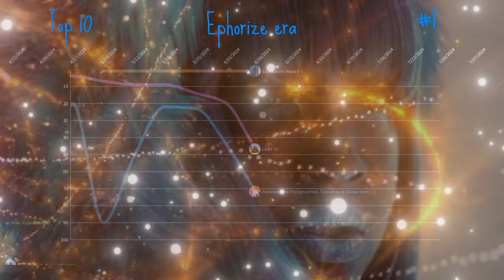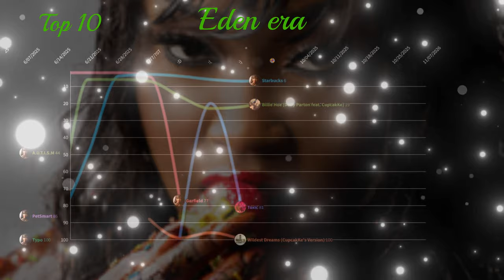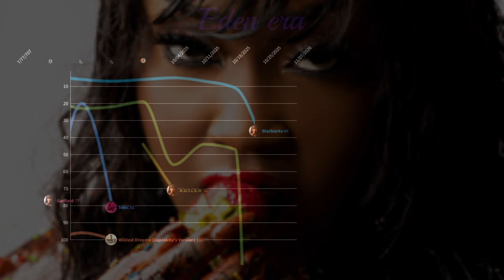CupcakKe - Billboard Hot 100 Chart History The Sequel (2023-8023)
00:00 👁️👄👁️ era
0:30 Ephorize era
1:45 Eden era
👁️👄👁️ era
#1 Abracadabra (Bongore feat. CupcakKe & Chase Icon) (#888 weeks at #1)
#1 野花香 (feat. CupcakKe) (#423 weeks at #1)
Ephorize era
#1 Squidward Nose II (#2898 weeks at #1)
#1 7 COCK RINGS (feat. Jiafei) (#999942 weeks at #1)
#1 Duck Duck Goose (#88828 weeks at #1)
#1 Heartbreaker (#132 weeks at #1)
#6 Crayons
#12 Self Interview
#13 Cinnamon Toast Crunch
#43 Lady Pussy (feat. Beyoncé)
#98 this is not a real song II
Eden era
#1 Garfield (#89 weeks at #1)
#3 Starbucks
#49 A.U.T.I.S.M
#86 PetSmart
#100 Typo